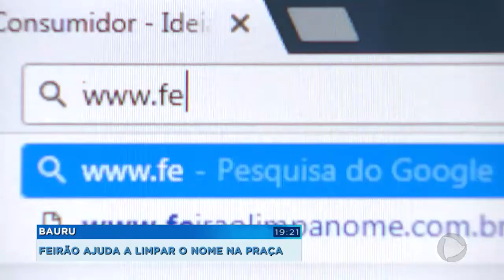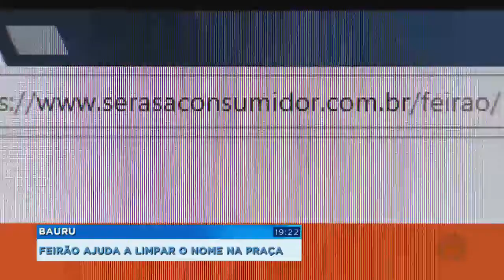Feirão on-line ajuda consumidores a negociarem dívidas atrasadas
Fim de ano chegando, todo mundo quer fazer aquela comprinha. Mas se o nome estiver “sujo”, não dá! Para limpar o nome o SERASA está realizando o "Feirão Limpa Nome". Os consumidores poderão renegociar suas dívidas diretamente com as empresas credoras que estiverem participando. Para fazer isso, é preciso se cadastrar no site do Feirão da Serasa (www. feiraolimpanome.com.br). Quem não sabe se está com o nome sujo pode fazer uma consulta gratuita para verificar se há pendências no CPF.